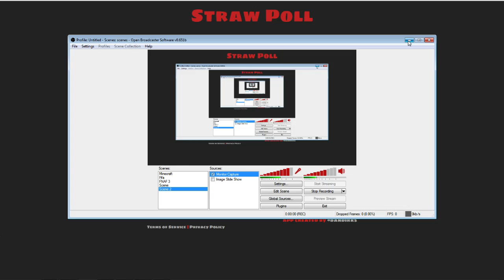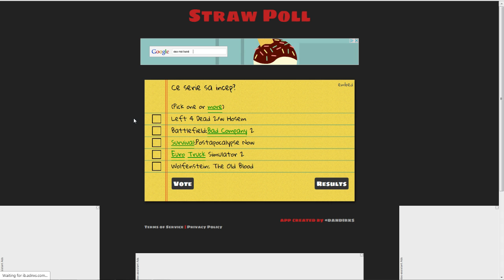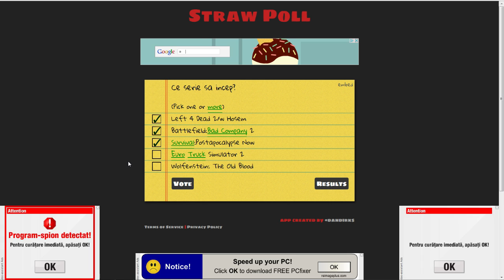Info Tavy-IMPORTANT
Votati !